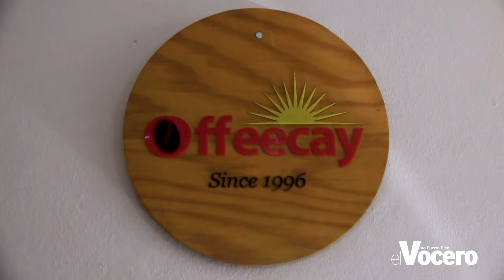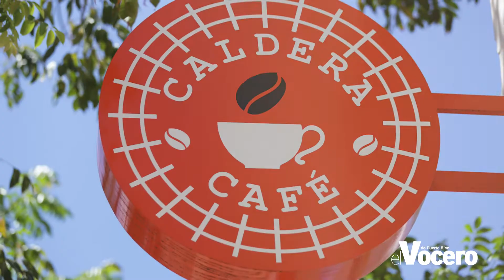Al Grano: Caldera Café